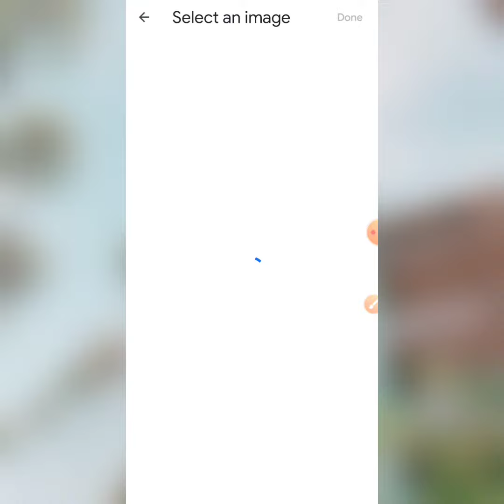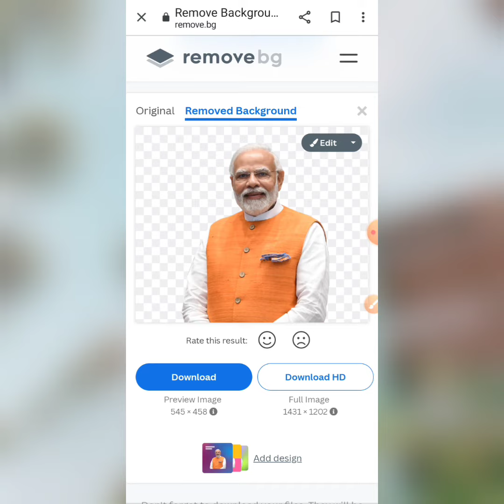How to remove your background | Apne photo ka background kaise hataye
How to remove your background | FREE | Only one click

1) how to remove your background
2) how to remove your background without green screen
3) how to remove your background voice
4) how to remove your background in photoshop
5) how to remove your background in video
6) how to remove your background in photo
7) how to remove your background noise
8) how to remove your background in obs without green screen
9) how to remove your background in kinemaster
10) how to remove your background in capcut
11)how to remove photo background
12) how to remove photo background in one click 13) how to remove background photo 14) remove. bg background erasers
14) photo background kaise remove kare
15) how to remove background from picture
16) how to remove image background online free
17) image ka background kaise change kare
18) remove background